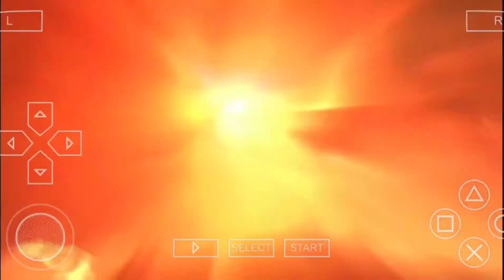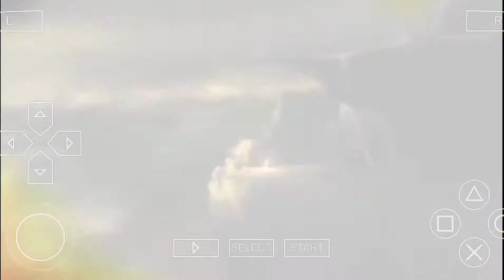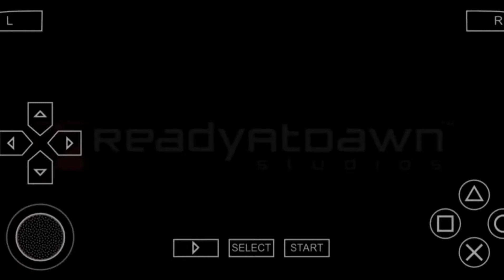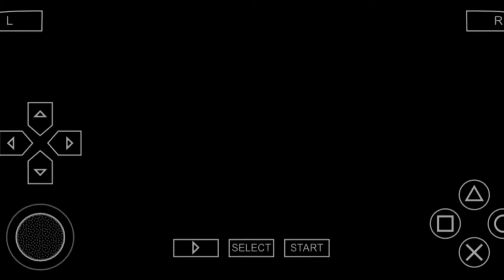It's time to put the end for this journey - end (God of war: ghost of Sparta) #14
This game has the problem with the audio, not problem at my phone so no asking

Gimme some ideas about the game you want I play 🤟

I'm playing so much games so keep waiting for it 😈

This game is apk version like ps1 emulator so don't expect too much about this game, it just smooth at gameplay but the game audio in this apk is like scratching my ears

If you want to have your own experience this game , then here is the